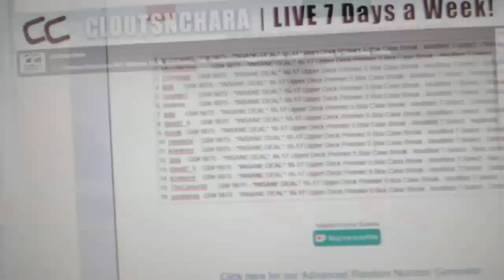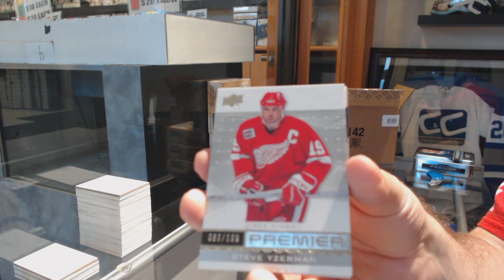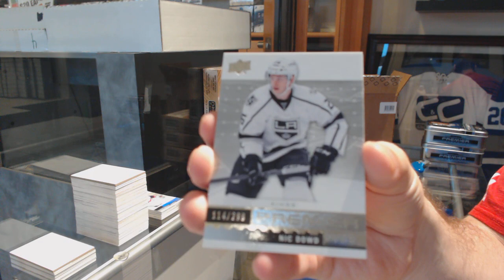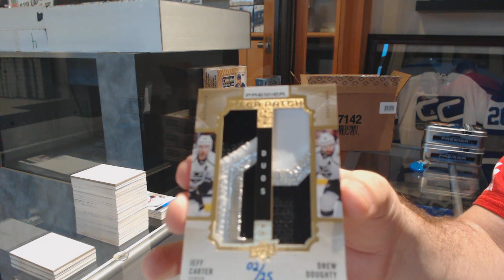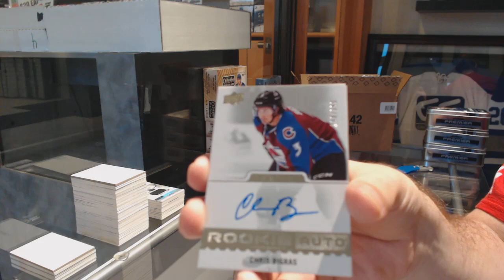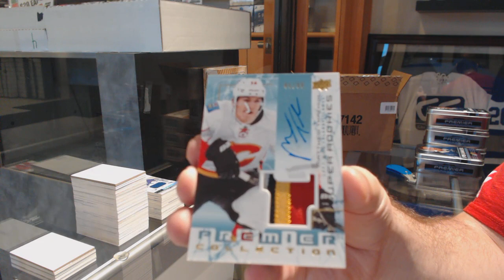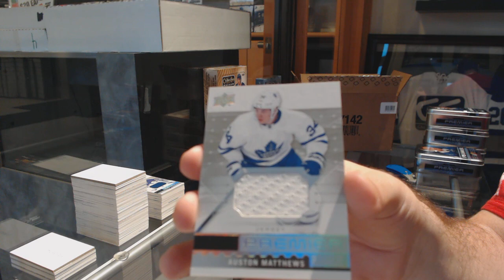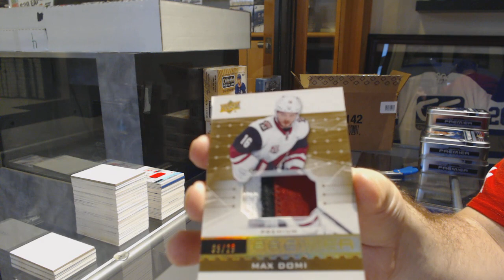16-17 Upper Deck Premier Hockey 5 Box Break - C&C GB #9875